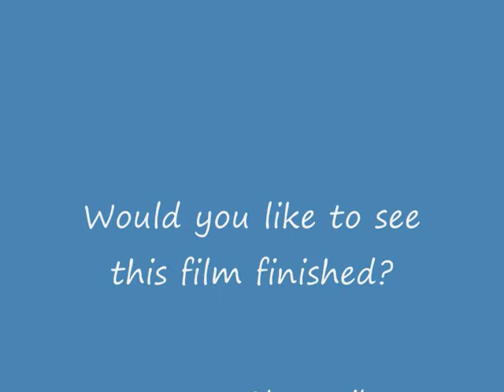Introducing Drunk Santa